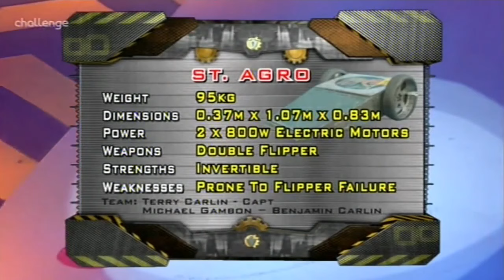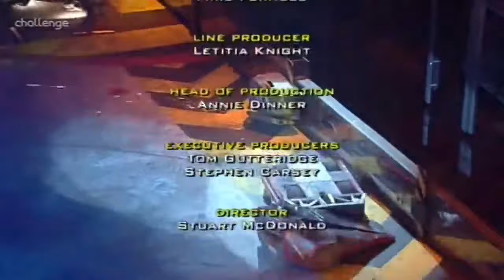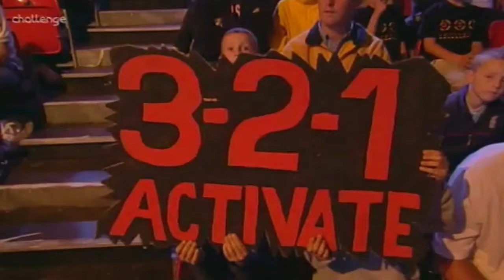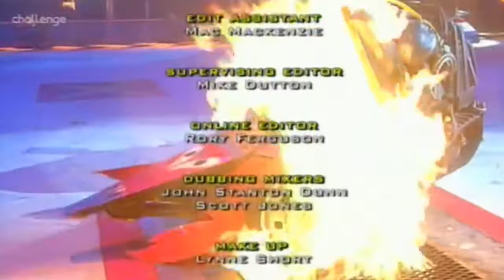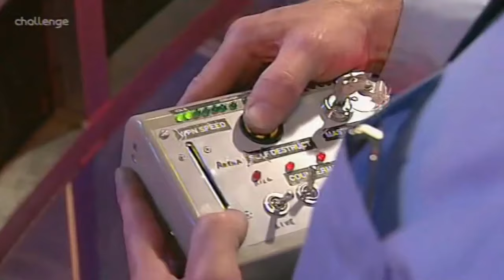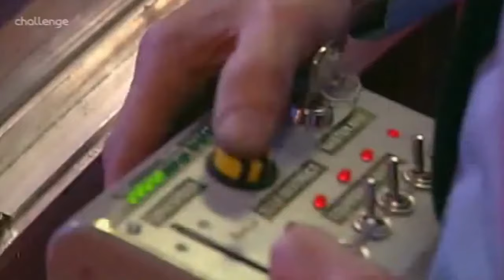Robot Wars: The Seventh Wars The Full Series: Part 2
The second part, semi finals and Grand Final